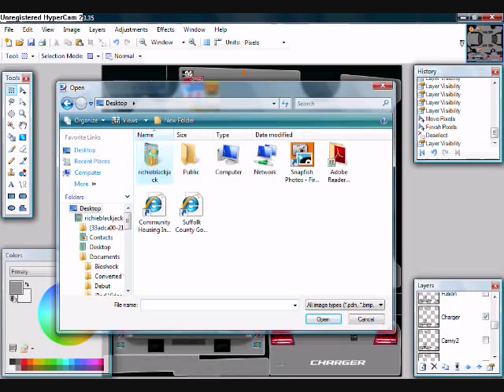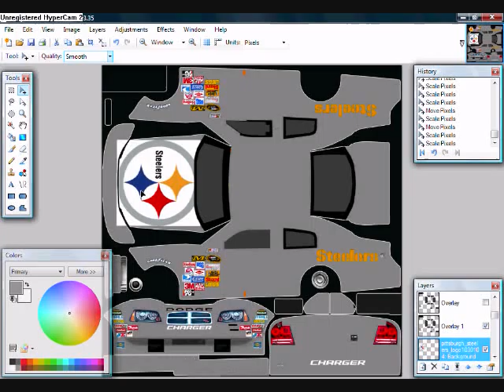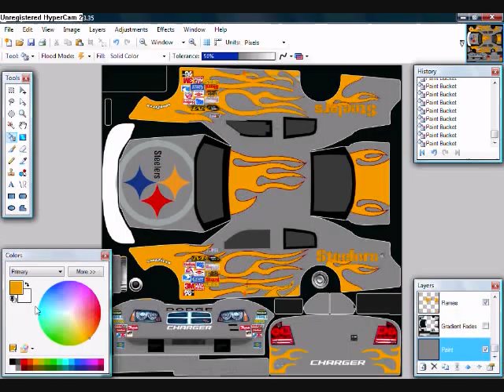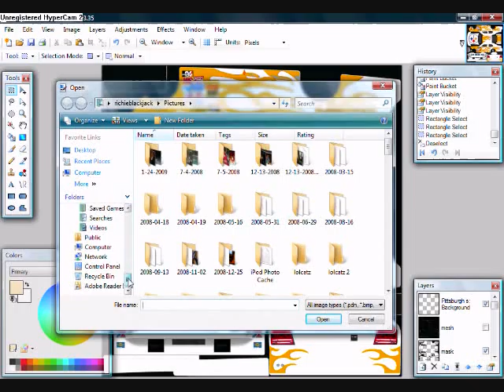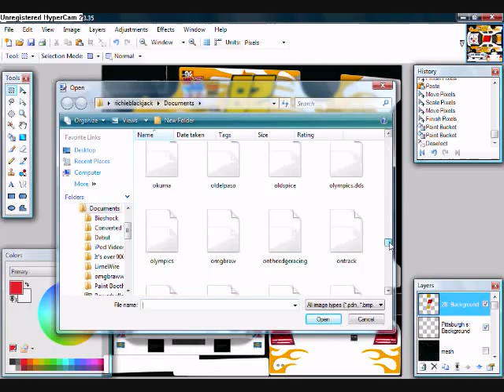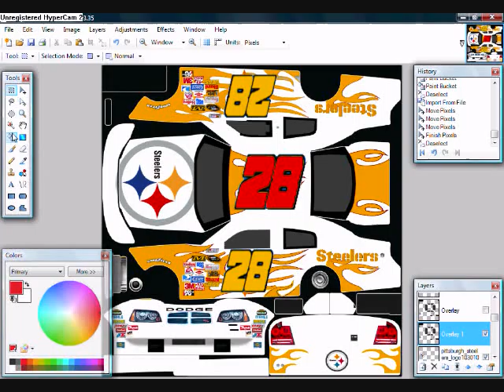Travis Kvapil - Steelers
REQUESTED BY: BLACKANDGOLD4EVER05